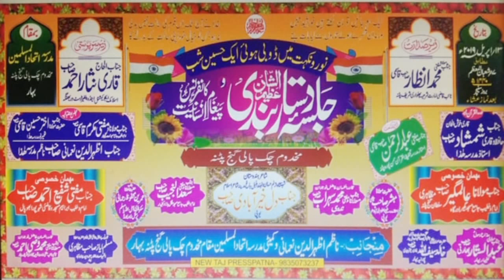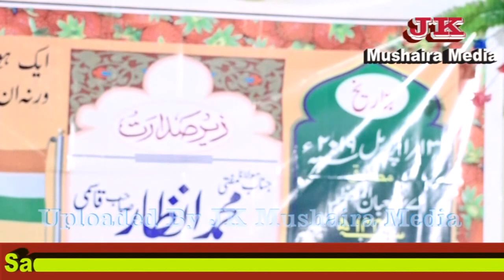Tarana Md Gulzar Jalsa Dastar Bandi Makhdum Chak Patna 2019 JK Mushaira Media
Tarana Md Gulzar
Jalsa Dastar Bandi Makhdum Chak Pali Ganj Patna 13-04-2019
Jalsa e Sadarat: Mufti Mohd. Anzar Sb Qasmi
Nazim e Jalsa: Mufti Abdur Rahman Qasmi
Nazim Madrasa Md. Azharuddin Nomani
Sadre Madrasa: Md Anamul haque
Madrasa Secretary: Md. Abdul Khalik
Managed By: Madrasa Ittihadul Muslimeen Makhdum Chak
Venue: Makhdum Chak Pali Ganj Patna Bihar
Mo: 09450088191